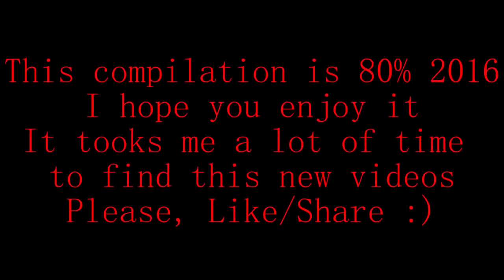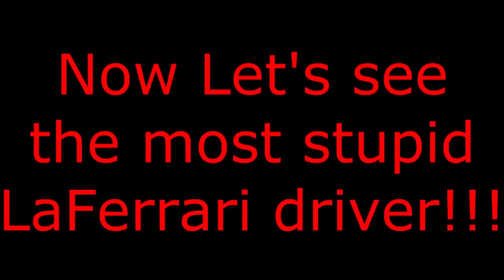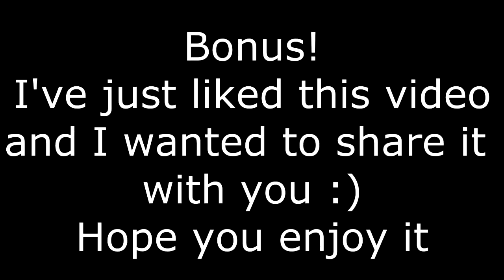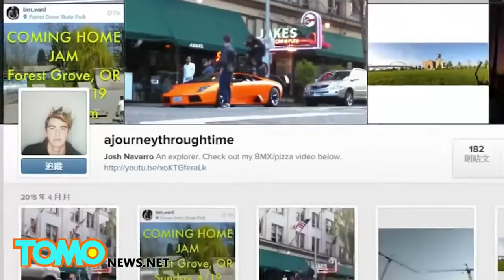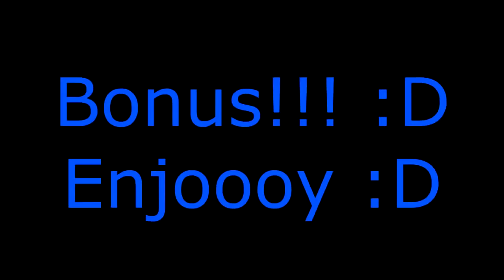exotic car crashes compilation NOV 2016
enjoy some of the wildest chases end crashes that i could find.

thanks.